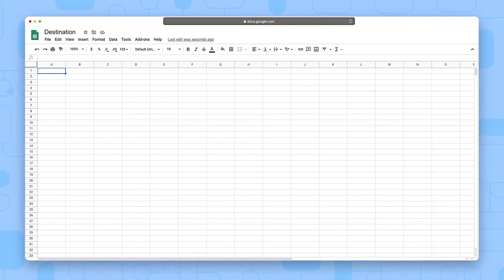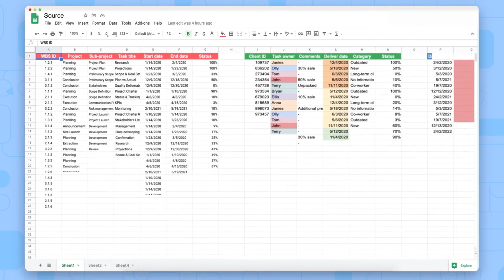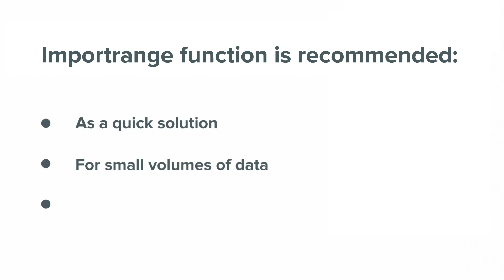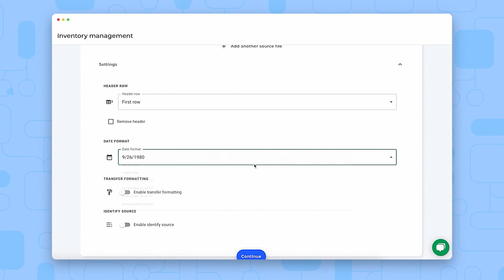How to use IMPORTRANGE in Google Sheets [Instructions & Tips]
Learn how to master the powerful IMPORTRANGE function in Google Sheets! Need a robust solution for routine, high-volume data connections? Try Sheetgo

This video breaks down the syntax, permissions, and common troubleshooting tips required when you want to use IMPORTRANGE to connect data between different Google Sheets files.

The objective of IMPORTRANGE is to import values from cells in another spreadsheet (to which you have access) into your own spreadsheet. It works as a simple reference, but with IMPORTRANGE you can import a whole range of cells instead of just one cell.

IMPORTRANGE is a great solution for one-time and sporadic needs to import data from one sheet to another for spot analysis. However, if connecting spreadsheets becomes a routine necessity in your work and you depend on these connections for analysis, reports, and decision-making, it’s strongly recommended that you use a purpose-built application designed for seamless data transfer, like Sheetgo.